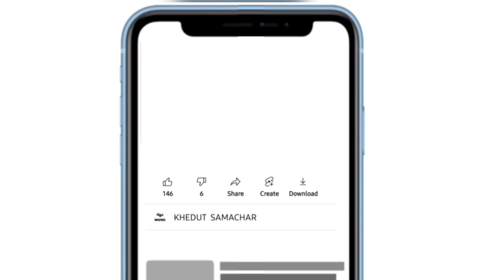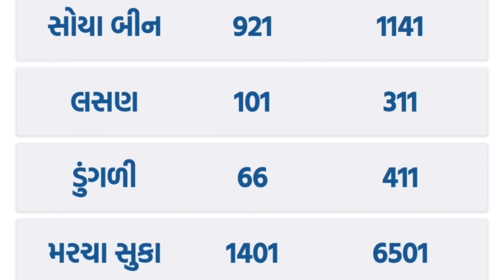commodity prices 29.11.2022 Gondal marketing yard na bhav|ગોંડલના ભાવ | saurashtra aajn bajar bhav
About me : My name is Jema Patel from Gujarat..My channel is about crop price and crop information.

Voice : Jema Patel
video edit : Jema Patel